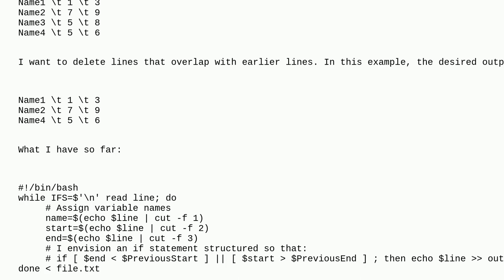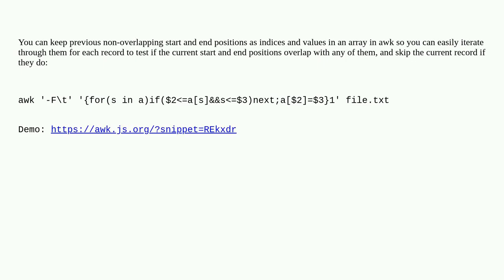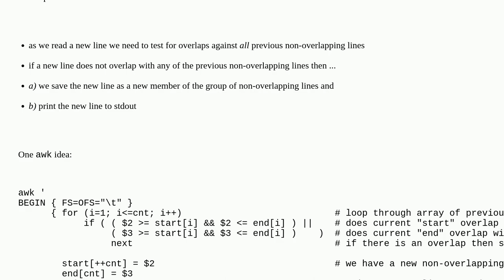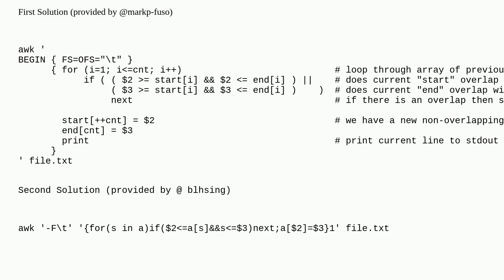Eliminating overlapping entries based on start / end values in bash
A special thanks goes out to the community

  overlap loops awk if-statement bash